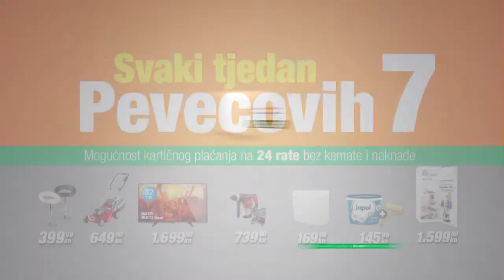„Svaki tjedan Pevecovih 7“, ponuda vrijedi od 14.04. do 20.04.2017. - 3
U tjednoj ponudi pripremili smo za Vas, novih 7 artikala po super cijenama uz mogućnost kartičnog plaćanja na 24 rate.

Vodokotlić SATURN volumen: 9 l, mogućnost regulacije na 6 l, tipka stop, visoka i niska montaža. 169,99 kn

Boja za zid JUPOL CLASSIC bijela, 15 l + POKLON VALJAK. 145,99 kn

Barska stolica 54x48x81-102 cm, bež ili crna boja. 399,99 kn

Ponuda vrijedi od 14.04. do 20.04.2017. ili do isteka zaliha.